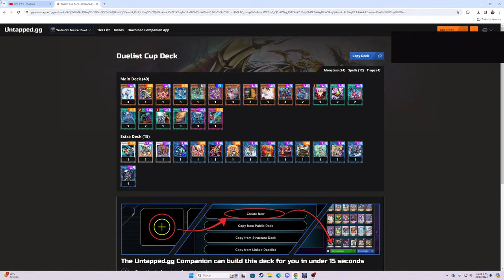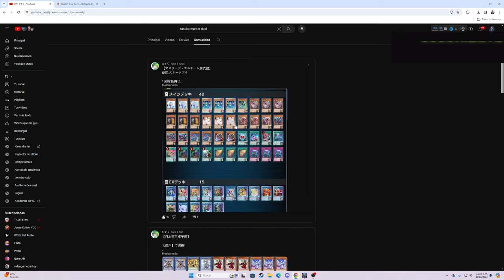¿Cuál es el Mejor Deck Para La Copa Del Duelista? - Yu-Gi-Oh! Master Duel 2024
En el vídeo de hoy les contaré acerca de mi experiencia en la copa del duelista y que deck pienso usar para su segunda etapa
18-2 en la copa del duelista 0:00
La Mejor Versión del Deck 0:51
Deck Profile del deck puro 1:52
Duelo vs Endymion 5:42
Duelo vs Snake-Eyes y Nibiru 8:15
Duelo vs Snake-Eyes OTK con Zealantis 10:43